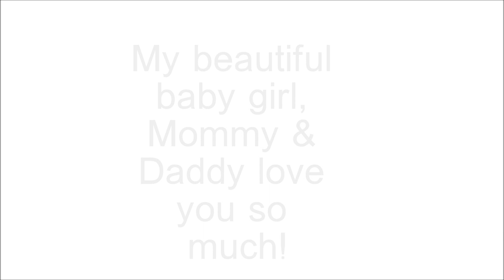22 WEEKS PREGNANCY VLOG - VlogsWithLinda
HELLO MY YT FAMILY!!

Here is my 22 weeks pregnancy vlog! NUGGET IS A GIRL!! ^___^

Love, Linda